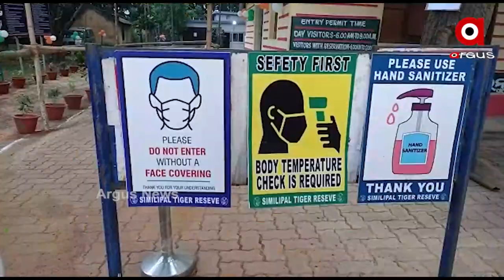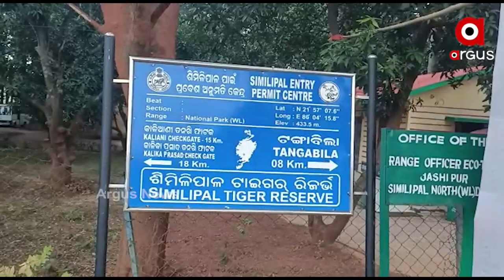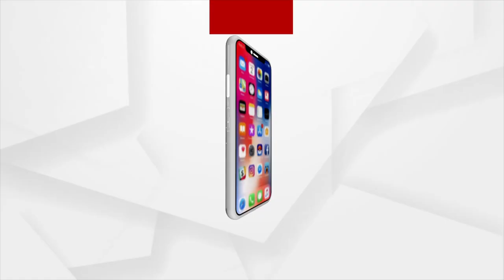Similipal National Park Opens for Tourist, With Jungle Safari and Mountain Biking as New Features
Tourists will be allowed entry into the national park area through two check gates at Jashipur and Pithabata. Jungle Safari, mountain biking, and a variety of indoor and outdoor games have been added this year to attract more tourists.